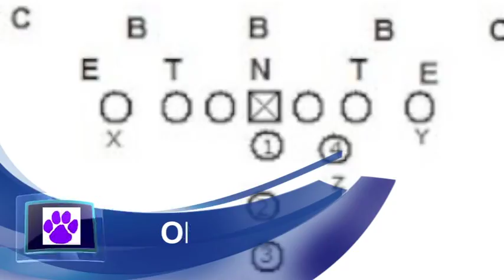2010 Ballston Spa Might Mite B Part 1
Video Credit: Greg Dort